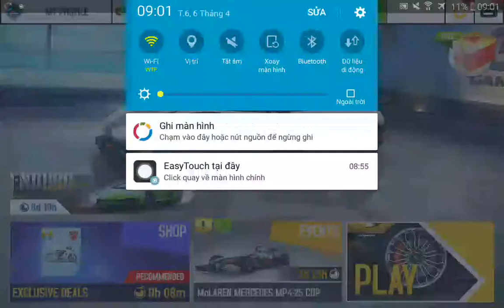Asphalt 8.CHAMPIONSHIP Buick Riviera AZURE COAST.